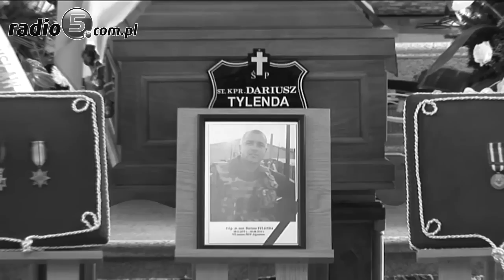Ostatnia droga Dariusza Tylendy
Tłumy gołdapian pożegnały tragicznie zmarłego w Afganistanie polskiego żołnierza. Str. kapral Dariusz Tylenda został pochowany na cmentarzu w Gołdapi. W ostatniej drodze towarzyszyła mu rodzina, przedstawiciele władz wojskowych, koledzy z jednostki i mieszkańcy miasta. Uroczystości pogrzebowe rozpoczęy się mszą świętą w  kościele pod wezwaniem Najświętszej Maryi Panny Matki Kościoła. Przed nabożeństwem odczytana została decyzja ministra obrony narodowej o mianowaniu poległego na wyższy stopień wojskowy, czyli kaprala oraz postanowienie prezydenta RP o nadaniu mu odznaczeń. Po mszy trumna z ciałem została przewieziona na cmentarz komunalny. Tam pułkownik Marek Paterek z Biura Bezpieczeństwa Narodowego w imieniu Prezydenta RP Bronisława Komorowskiego przeczytał list do żony i syna żołnierza. - Zginął sumienny człowiek, godnie reprezentujacy Polskę, jednak przede wszystkim zginął mąż i ojciec, kochający, oddany rodzinie, młody człowiek. Żadne słowa nie oddadzą cierpienia najbliższych - napisał Komorowski. Wzruszenia nie krył również Bogusław Musiał, dowódca 15. Pułku Przeciwlotniczego z Gołdapi, w którym służył traginie zmarły Dariusz Tylenda. - Spoczywać będziesz na tej pięknej gołdapskiej ziemi, której bezpieczeństwa strzegłeś - mówił. Zbigniew Włosowicz, podsekretarz Stanu do spraw Polityki Obronnej w Ministerstwie Obrony Narodowej wspominał - przed kilkoma miesiącami żegnaliśmy naszych żołnierzy wyjeżdżających na misję, dziś żegnamy Cię na zawsze. 31-letni starszy szeregowy Dariusz Tylenda zginął w piątek w wybuchu miny - pułapki.